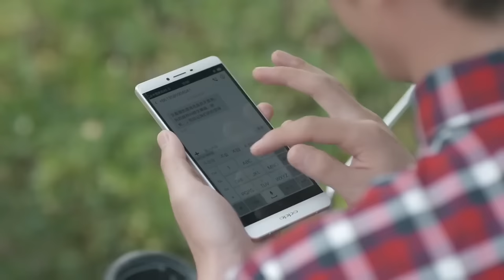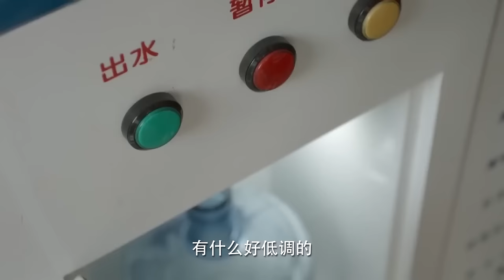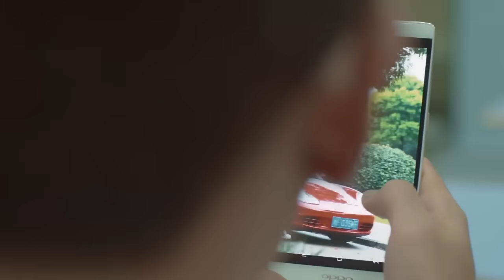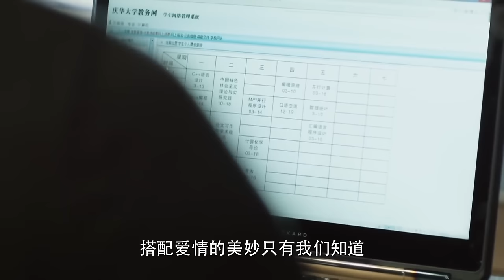男神得知心愛的女神被英語系才子追求，在球場狂虐對手。 我的女人你也敢碰......❤️Chinese Drama❤️杨洋&郑爽